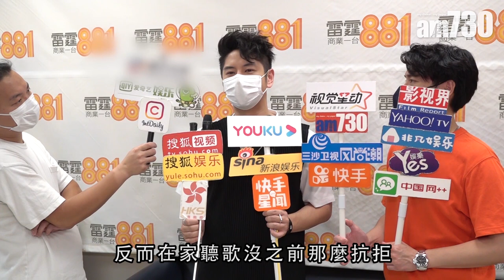【娛樂】愛上在家聽歌放負 許廷鏗食納豆減肥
許廷鏗(Alfred)到電台宣傳新歌《Negative》，透露正忙於籌備新唱片，又指最近愛上回家聽歌，吸收一些新音樂。留家時間增加，Alfred體重亦有所增加，被粉絲投訴變胖，他說在飲食上有一些新竅門，就是愛上了納豆，更以此來減肥。

bmgproductionmusic